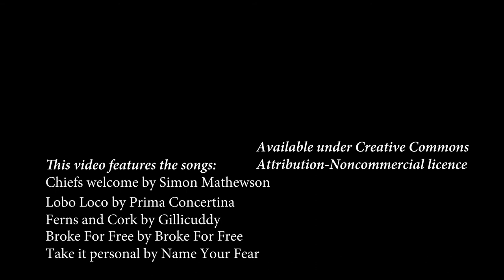Un avenir sans herbicide : tour des solutions en Europe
Pouvez-vous imaginer un avenir sans herbicides ?
Nous avons parlé aux agriculteurs de toute l'Europe pour voir comment ils gèrent leurs mauvaises herbes sans l'utilisation d'herbicides comme le glyphosate. Découvrez dans cette vidéo un grand nombre de solutions facilement accessibles !

Nous avons également publié une étude avec PAN Europe (Pesticide Action Network) sur les alternatives au glyphosate de Monsanto à consulter